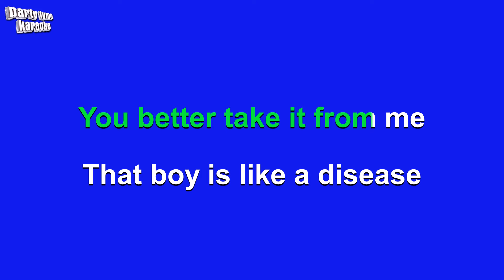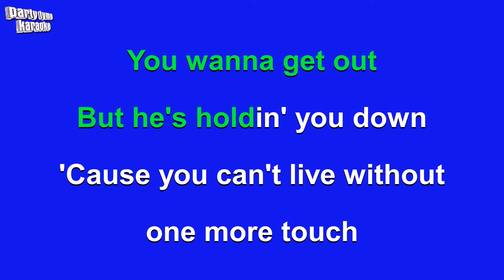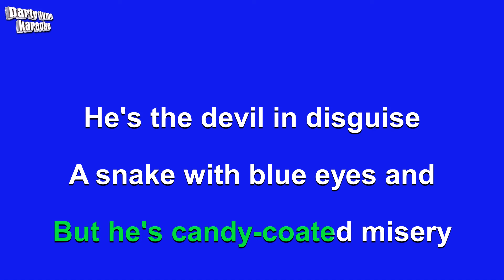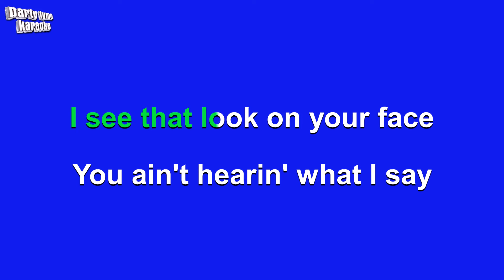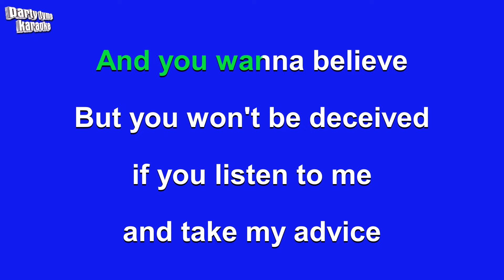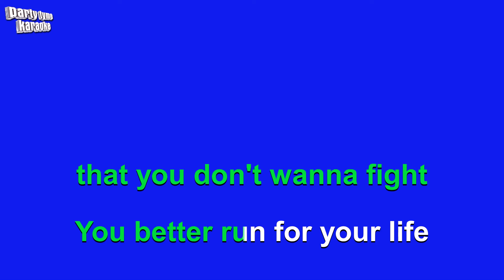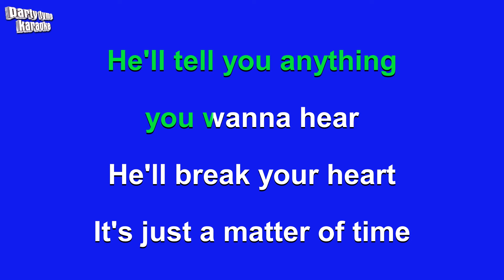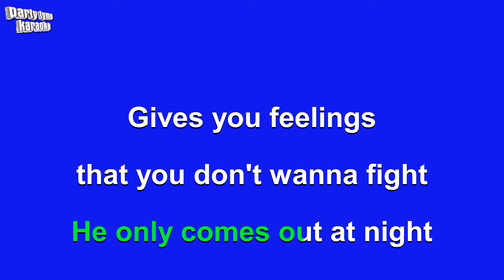Carrie Underwood - Cowboy Casanova (Karaoke Version)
Karaoke sing-along version of 'Cowboy Casanova'
made popular by Carrie Underwood,